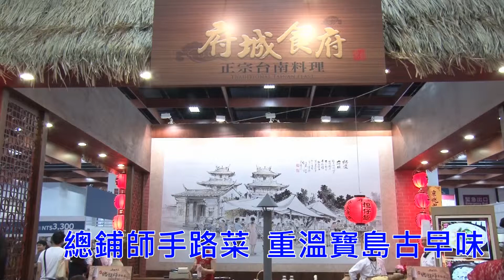【2014臺灣美食展】追隨總鋪師 重溫寶島古早味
公民攝影記者/張欽嵐
美食展以「看得到、吃得到、體驗得到」三大訴求，以「追隨總鋪師，重溫寶島古早味，找尋台灣新料理」為主軸，『美食之島-台灣』展現出多年佳餚和新鮮食材所帶來的屬於在地的情感和溫度！！